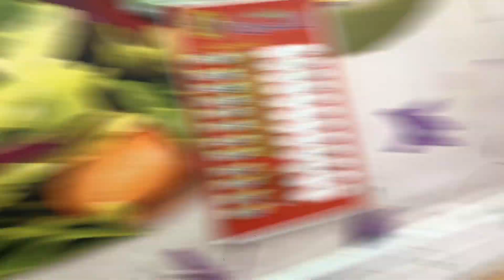Papa vapis Portugal 🇵🇹 chale gaye 🥹